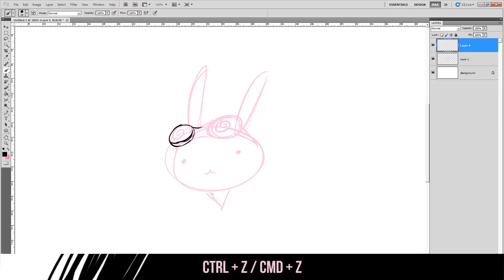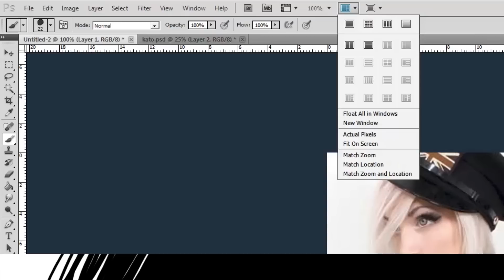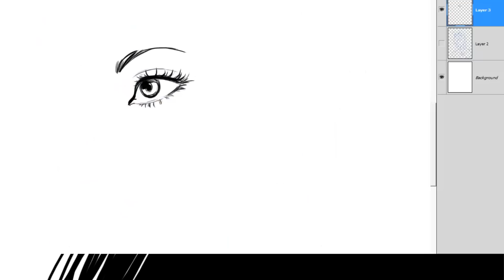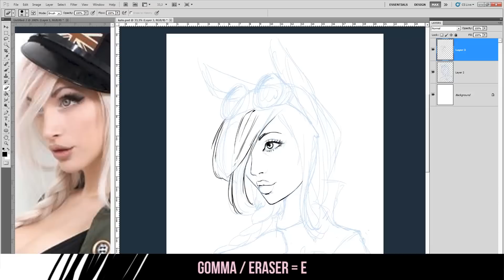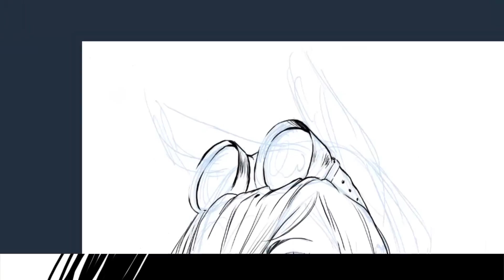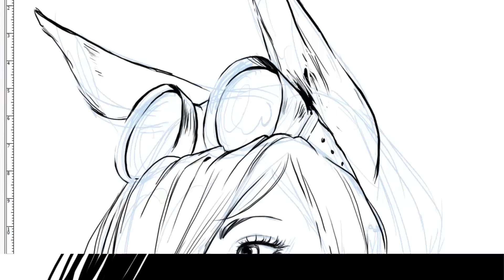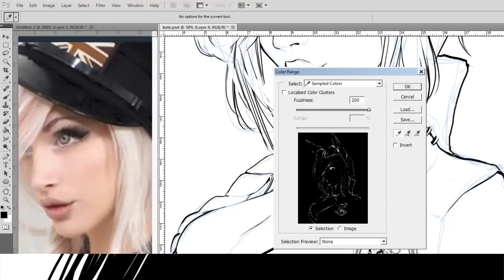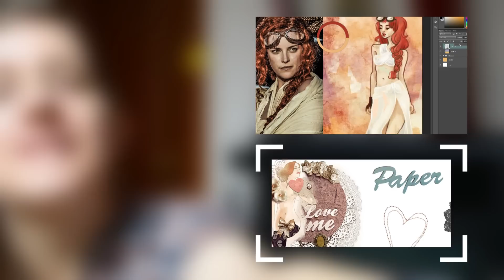Tutorial lineart (ITA sub ENG) Inchiostrazione digitale (♥ ft Kato)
👑 Anteprime YT, work in progress, video dedicati e altre delizie per i miei supporter 💘 [Un tutorial completo su come inchiostrare digitalmente le lineart con Photoshop! Nel menu trovate le varie parti: dalle bozze, alla variazione di spessore delle linee a come fare dettagli realistici]
[A complete tutorial on how to digital ink your linearts and comics and manga, how to sketch, make the thin lines and different strokes, and how to make realistic details]

MENU Capitoli

00:15 • Scansionare le linee e importarle dal tradizionale

00:34 • Come fare le LINEE: pelose, tremolanti o meglio decise
03:16 • Suggerimenti per BOZZE e impostazioni di PHOTOSHOP
04:06 • Che PENNELLO usare

04:45 • Cominciare a INCHIOSTRARE (VISO)
06:56 • Fare LINEE LUNGHE e morbide (CAPELLI)
09:15 • Dove ALLEGGERIRE il tratto (SENO)
10:14 • Aggiungere DETTAGLI realistici (SPILLA)
11:06 • TRATTEGGIO per definire superfici particolari (OCCHIALI)

11:42 • ZOOM indietro e sguardo d'INSIEME

12:12 • Fare zone di PELLICCIA (ORECCHIE)
12:57 • RIDIMENSIONARE oggetti (ORECCHINO)
13:17 • Utilizzare FOTOGRAFIE per il realismo (OROLOGIO)

15:16 • RUOTARE il foglio per maggior comodità
16:28 • Finale + Pennello CUCITURA